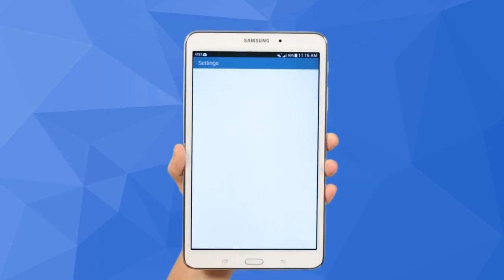Melhor Tablet Intermediário de 2014 - TecMundo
Pra quem procura um tablet que reúna configurações de hardware satisfatórias aliadas a um preço acessível, o segmento de modelos intermediários é o mais interessante de todos. Agora, chegou a hora de conhecer as escolhas do TecMundo na categoria tablets intermediários. Os seis indicados são os seguintes.

Música por Videoblocks.